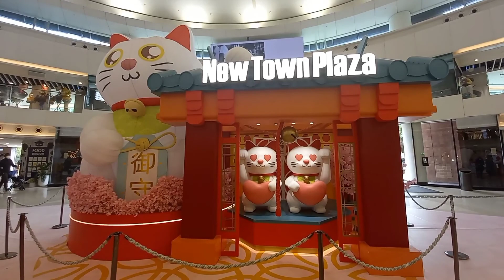Malls Decorations for chinese new year/PATRICIA ALYSON